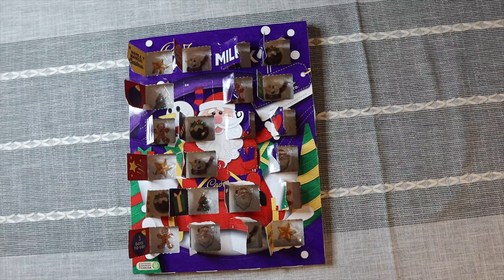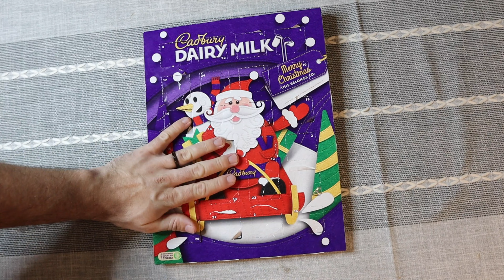Day 24 - Release of E-Book & £50 Giveaway!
We have FINALLY released our new e-book, Let's Shred! To celebrate this we are giving away a £50.00 gift voucher. Head to our Instagram to enter now!!